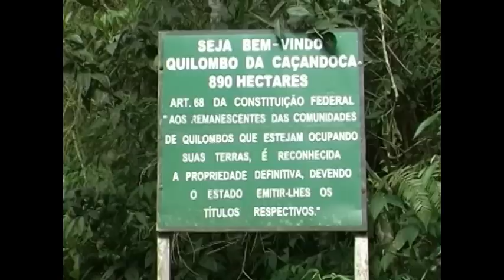Caçandoca - A luta do quilombo